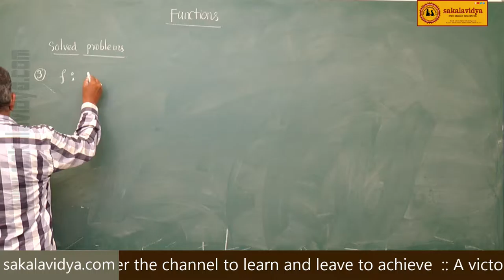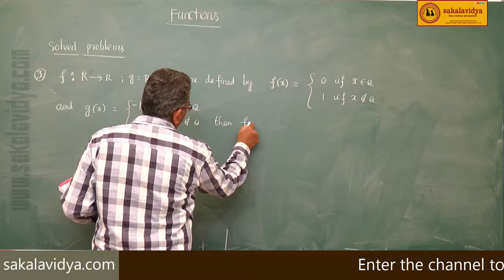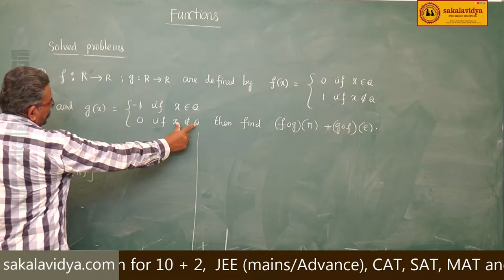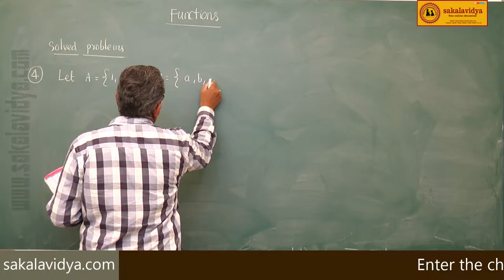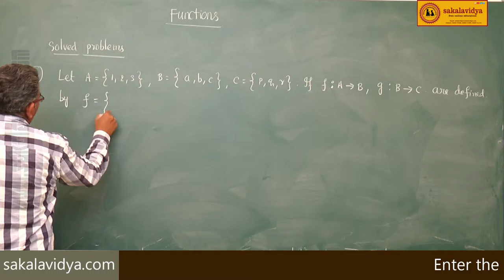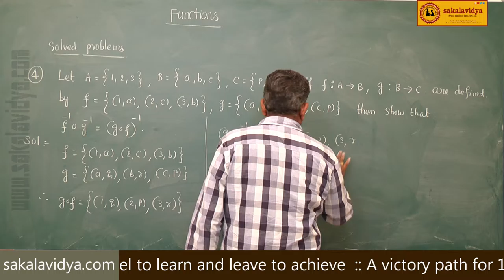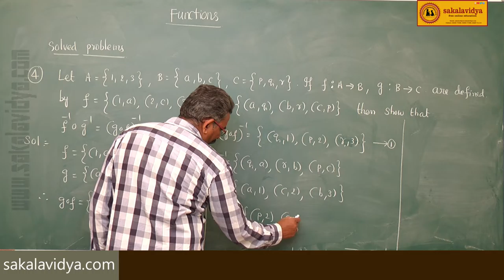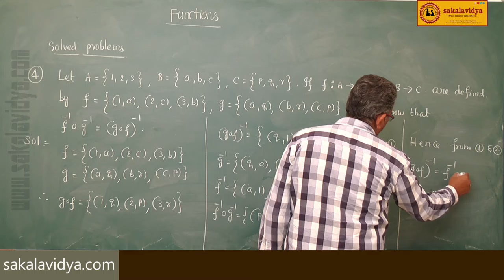FUNCTIONS PART 38